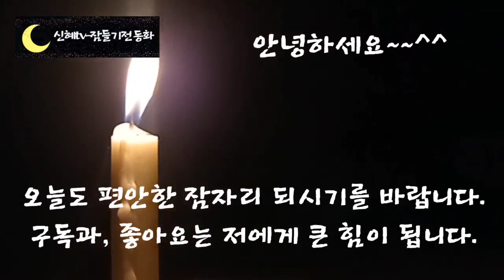🌜어른들이 듣는 옛날이야기🌛/진정한부자/탈무드/설화/야담/민담/전설/신혜tv/잠자리동화/수면동화/오디오북/옛날이야기/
인트로,이야기소개-(0:00)
진정한부자 외-(1:09)

 여러분 요즘은 재산 중에 지적 자산도 굉장히 중요하게 생각하지요.
 지식, 창의적인 생각, 업무에 대한 노하우! 디자인 등이 해당되는데요.

 이것들은 눈으로 당장 볼 수 없고 손으로 만질 수 없는 무형 자산이지만 사라지지 않는 소중한 자산입니다 눈에 보이는 것은 언제든지 잃을 수 있지만 지적재산은 누군가가 무력으로 빼앗아갈 수도 없고 양이 줄거나 사라지지 않기 때문에 더 값진 것 같습니다.

 오늘 첫 번째로 들려드릴 이야기가 지적재산에 관한 이야기입니다.
 오늘도 신혜동화와 함께 편안한 잠자리 되시길 바랍니다.